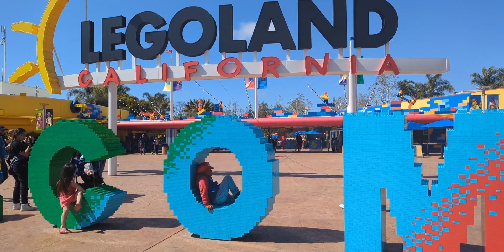The Welcome sign of Legoland California. 4/2/23 Gio took of running. 😆